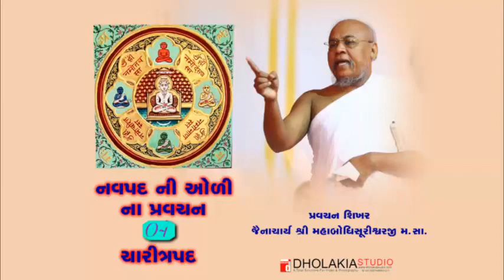નવપદ ની ઓળી - ચારીત્રપદ -04